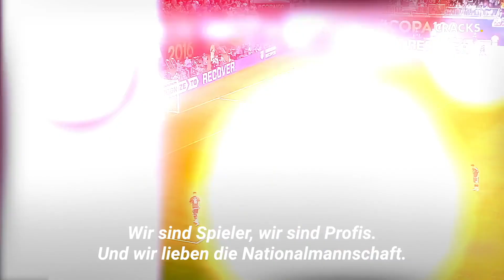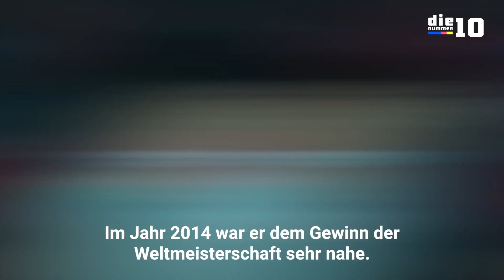Danke Lionel, jetzt ergibt alles einen Sinn…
Diese Sache mit Leo Messi hat heute eine ganz besondere Bedeutung. 🇦🇷
Maske, Weinen und höchster Ruhm...